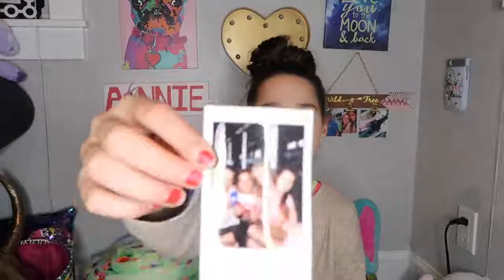Annie LeBlanc! What's in My Purse Acroanna